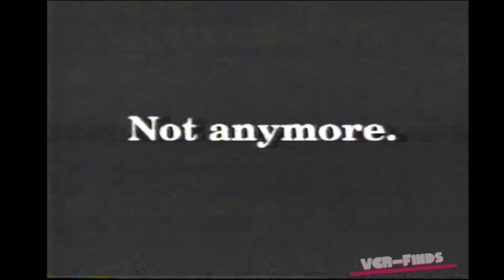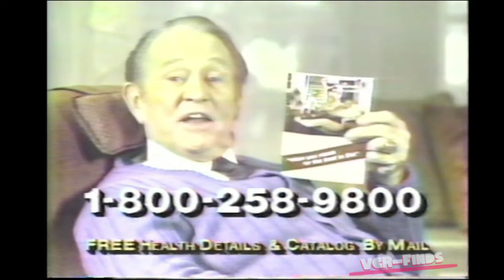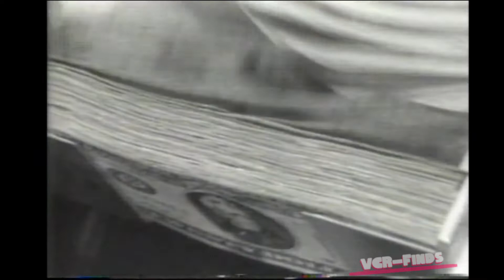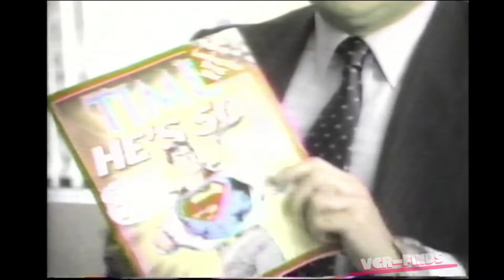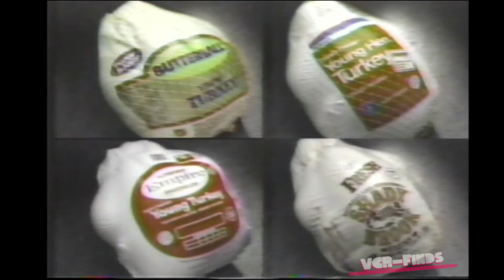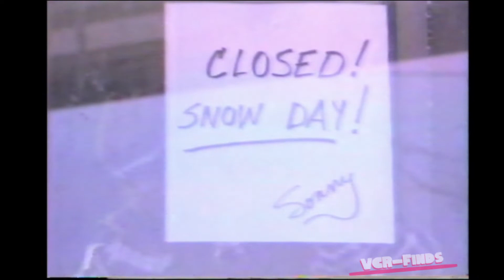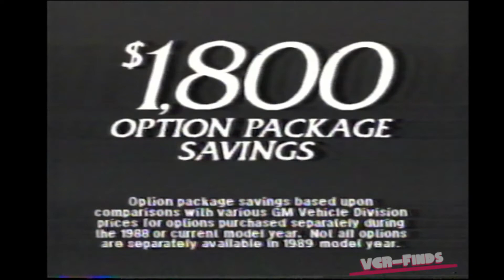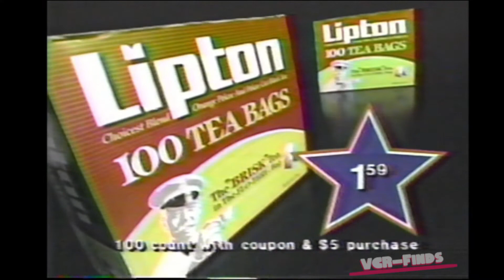1988 Commercials that will make you feel young - 1980s #26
VCR-Finds presents 1988 Commercials that will make you feel young - 1980s #26